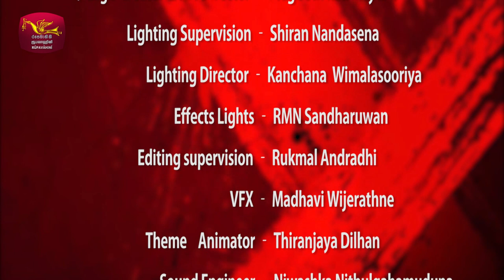Coke Red | Featured by Athma Liyanage | 2021-08-21 | Rupavahini Musical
TV FORMAT LICENCE RAVINDRA MUNASINGHE ON BEHALF OF SRI LANKA RUPAVAHINI (TV) CORPORATION.

Coke RED - Turn Up Your Rhythm
Artiest  : Athma Liyanage
Music Band : RADIO

Coke Red - Youth on Red Episode -18 Line Up

00:00  Start
00:30  Introduction
01:15  රෑ අහසේ (Original Fusion Cover) - ආත්මා ලියනගේ
05:38  මාලි සිහින කුමාරි (Original Fusion Cover) - ආත්මා ලියනගේ
10:40  Discussion with Athma Liyanage
15:28  ලියතඹරා (Original Fusion Cover) - ආත්මා ලියනගේ
21:29  සමනලියා (Original Fusion Cover) - ආත්මා ලියනගේ
25:25  MS. Fernando Medley - RADIO
29:55  Coke RED Viral video Informations
37:25  Be Yourself - English Cover Song (Audioslave) - RADIO
42:19  Next Programme Preview
43:06  Progamme End (Closing Credits)